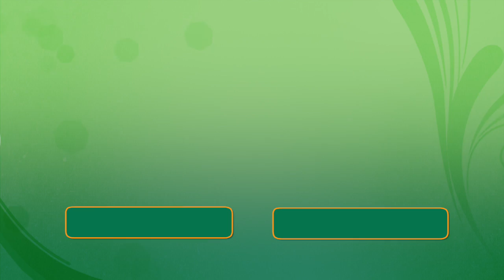U17s hit five in victory over Andorra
The Republic of Ireland Under 17s got their UEFA European Championship qualifying campaign off to the ideal start with a 5-1 triumph over Andorra in Estadi Comunal.